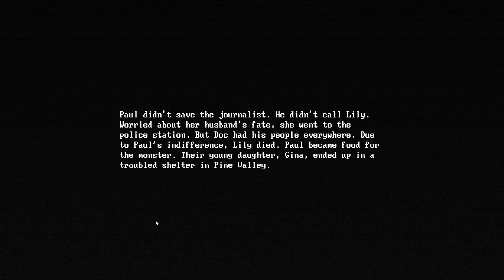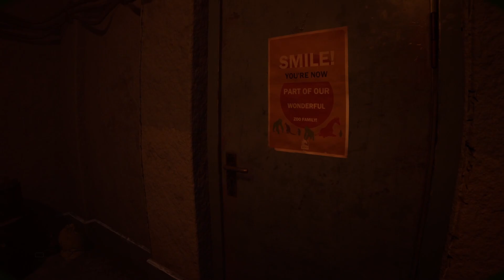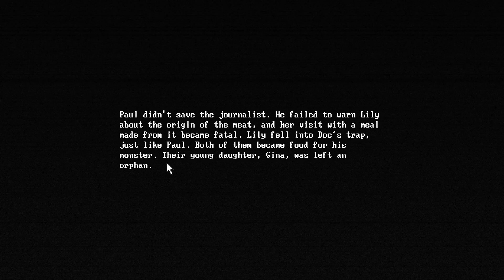Zoochosis [Deutsch / Let's Play] #4 - Ein Snack für die Mutter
In "Zoochosis" sind wir ein Zookeeper, der gegen infizierte Tiere kämpfen muss! Wir müssen die Mutationen erkennen, einen Impfstoff entwickeln und den Zoo retten. Der Horror ist direkt und fesselnd – nichts für schwache Nerven. Aber was ist los mit dem seltsamen Zookeeper-Boss und unserer mysteriösen Hauptfigur? Finden wir es heraus und überleben wir diesen Albtraum zusammen!
Bitte geht Respektvoll in den Kommentaren um. Falschverhalten wird entsprechend blockiert und gemeldet.

Bitte nicht vergessen Feedback dazulassen :D